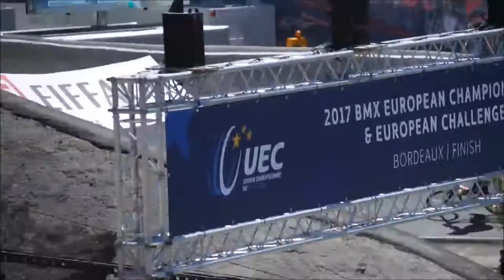Méline Vidélo demi Finale Challenge Europe 2017 Girls 10